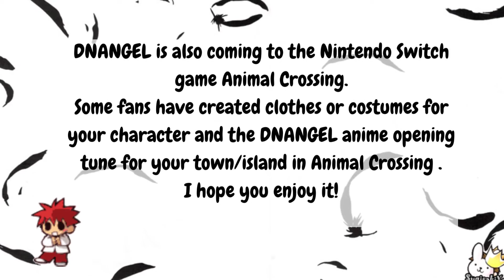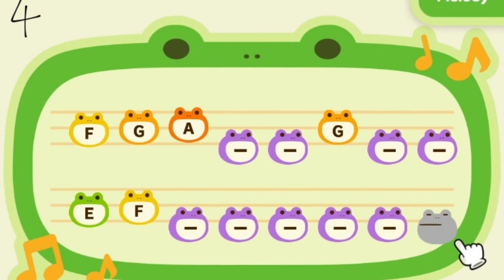[あつ森] DNANGEL tune & costumes at ANIMAL CROSSING NEW HORIZONS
I think the tune can be used for other animal crossing games
If I can find the costumes for ACNL (animal crossing new leaf) I will share them

-COSTUMES created by Kat (Island: AZUMANO) pics by  @WarKatster.